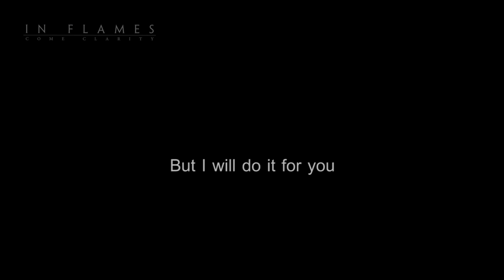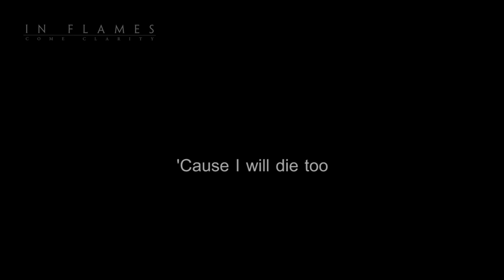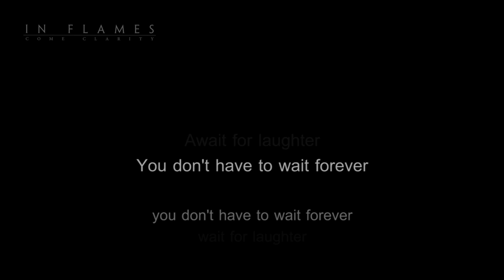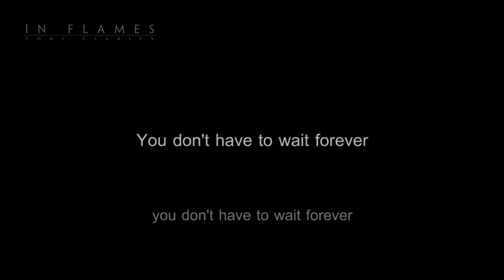In Flames - Dead End (feat. Lisa Miskovsky) [Lyrics in Video]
Band: In Flames
Album: Come Clarity
Track: Dead End (feat. Lisa Miskovsky) [04/13]
Year: 2006